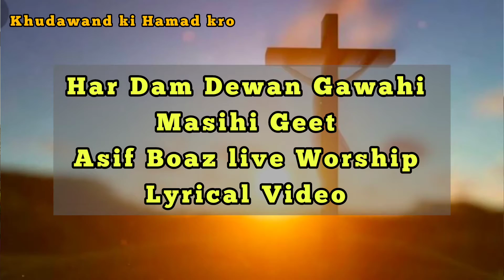Har Dam Dewan Gawahi || By Asif Boaz || Lyrical Video Live Worship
Masihi Geet lyrics || Urdu || Punjabi || Hindi
Khali Hath Asi aye Tere Kol
Khol Apna Asman Yesu bol
Masihi Geet lyrics
Sara Jalal Tere Yesu naam ko mily...

Uski bari azmat k mutabiq uski hamad kro...
Narsinge ki awaz k sath uski hamad kro..
Barbat or sitar par uski hamad kro...
Daaf bajaty or nachtay howe uski hamad kro...
Tar dar sazon or bansuli k sath uski hamad kro...
Buland awaz jaanj k sath uski hamad kro...
Zoor se junjulati jaanj k sath uski hamad kro ...
Har mutnafas Khudawand ki hamad kary...

Ameen. 🙏🙏🙏